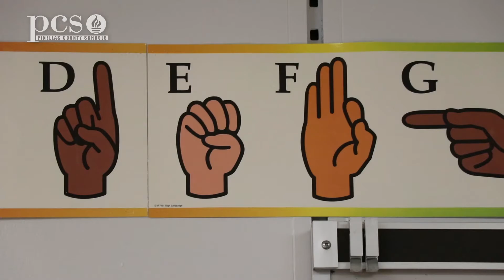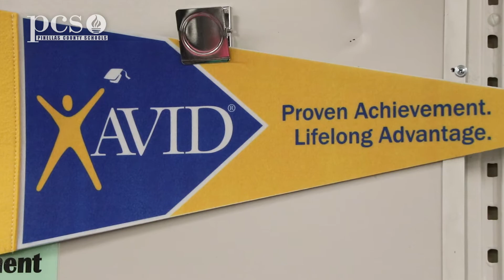Morgan Fitzgerald Middle School Points of Pride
Our fabulous Center for Gifted Studies Magnet Program is designed to meet the unique academic and social/emotional needs of gifted children through the elevated curriculum, academic competitions, and a dedicated gifted elective course.